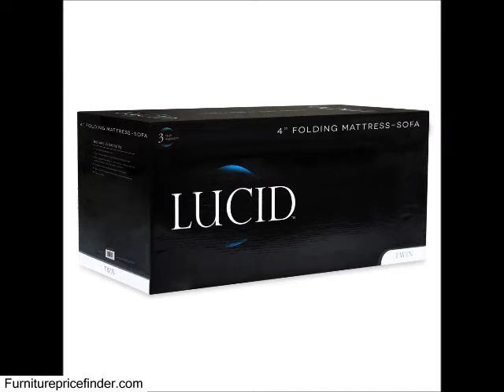LUCID 4 inch FOLDING FOAM MATTRESS + SOFA STYLE FLOOR CHAIR PERFECT FOR CAMPING � 3-YEAR WARRANTY �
Click this link now for reviews and best price This unique 4 convertible mattress is great for small spaces, making it ideal for camping, guests, or dorms. This trifold portable design allows you to bring the comforts of Lucid wherever you go. This super lightweight mattress is fitted with handles for easy transport., A Mattress and a Sofa Perfect for the Great Outdoors, This product can be a mattress, or it can be folded to create a sofa-stylefloor chair. The mattress's high-density foam ensures you won't bottom out, and the soft material makes sleeping on the ground almost enjoyable. When not needed as a mattress, it can be folded to create a sofa-style floor chair that's perfect for sitting around the campfire. , Great for Small Spaces, Not the camping type? This folding mattress is a great touch to aplayroom, or can give a guest the courtesy of a bed without actually having an extra bed in your home. The trifold portable design also makes it ideal for travelling, camping, RVs, dorms, or studios., Lucid's foam is naturally resistant to allergens and dust mites which is important for a product that may spend most of its time in storage. Designed in the U.S., imported materials were used to provide the highest level of quality and comfort.,